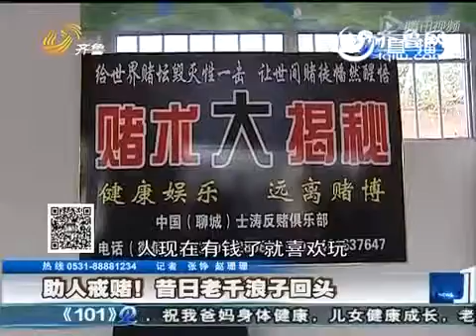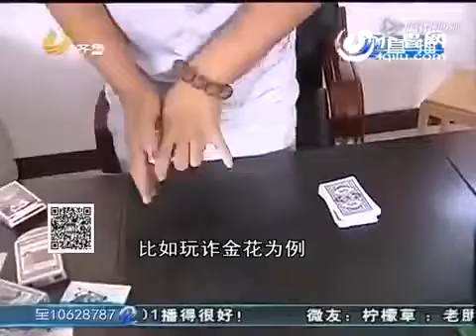賭場【老千】亮絕活，揭老底，讓你十賭九輸，輸的不明不白。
山东阳谷的90后小伙任士涛，虽然年纪不大但在附近十里八乡却是相当有名。因为他有一手“出老千”绝活，因为这个还曾经差点被切掉手指，现在他.